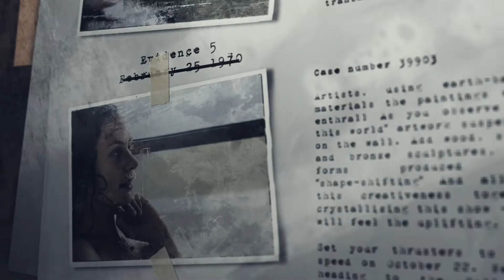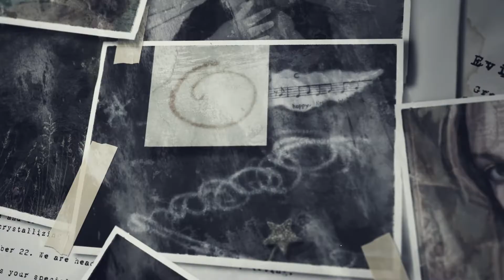Area 51 Exhibition @ Lovetts Gallery October 22nd 2022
Greetings Dear Terrestrial Beings!

This is your special access security pass!

You may not be aware of this Area Fifty-One

An intragalleractic space of art - a true visual phenomenon.

Your Mission: To explore and discover at this Fine Art Exhibition

A few little green aliens…in this composition?

For real signs of life - receive this authentic transmission.

Lovett’s Area 51, where beauty, skill and inginuity connect,

The gallery where AI means Artistic Intellect,

Come view the new artwork and experience its special effect.

Artists, using earth-based materials the paintings will enthrall

As you observe “in this world” artwork suspended on the wall.

Add wood, stone and bronze sculptures, art forms produced by “shape-shifting”

And all of this creativeness together crystallizing this show - you will feel the uplifting.

Set your thrusters to warp speed on October 22.

We are heading to the Fall art exhibition: Area 51 at Lovetts Gallery.

WELCOME TO THE IMAGINATION